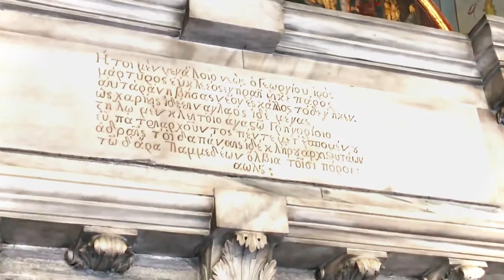እንኳን ለአብይ ፆም በሰላም አደረሳችሁ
St George church and Bulgarian Iron church in Istanbul, Turkey